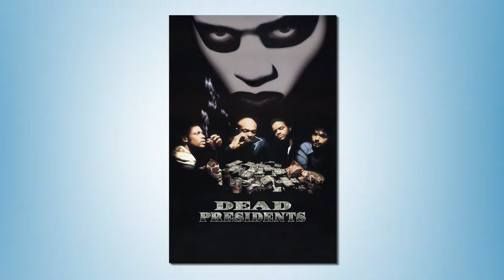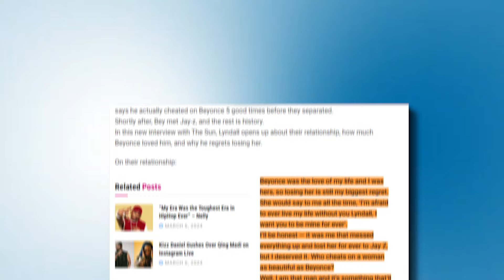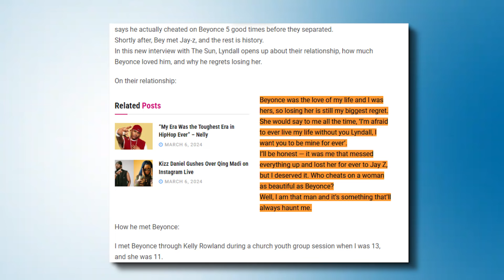Jay-Z GOES OFF After Beyonce's Freak Off Video Footage LEAKS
Jay-Z is currently in a furious mode after a private video he wanted to keep under wraps allegedly leaked to the public. The video, which is said to contain sensitive footage that could damage his relationship with his wife, Beyoncé, has sparked a media frenzy. According to sources, Jay-Z is reportedly worried about the potential fallout of the leak for both him and his wife and their marriage. So what's in this video that is causing rapper Jay-Z to go off? We'll unravel that in this video.